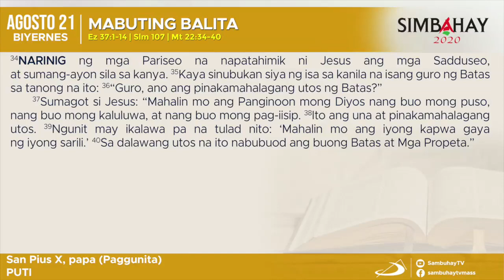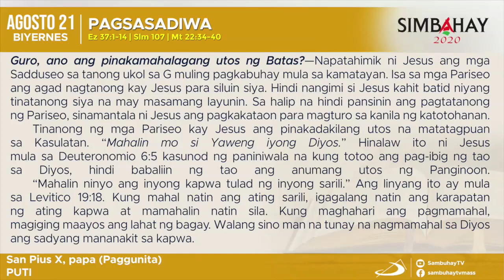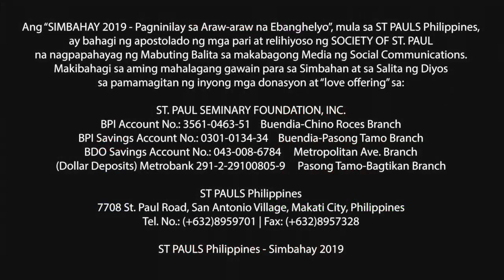Simbahay | Paggunita kay San Pius X, papa | Agosto 21, 2020